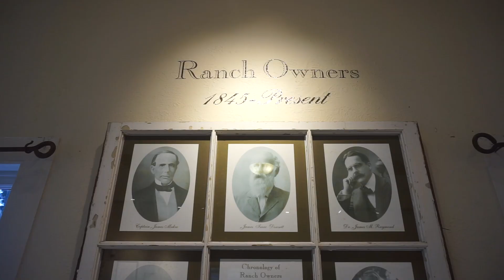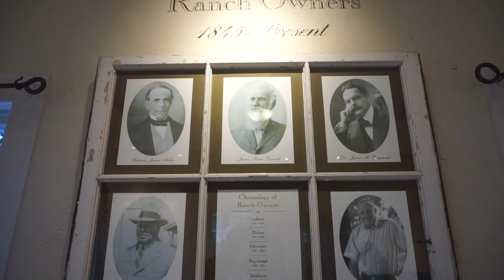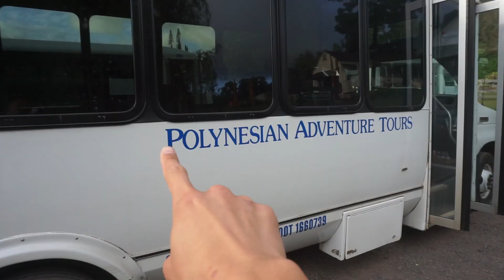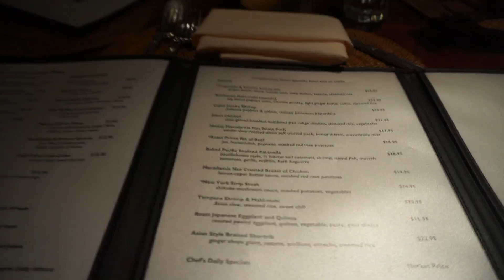Ep.239 I Don't Support This | WahlieTV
Hellooooo guys! Missed us? Thought so! Just kidding, we miss you guys more! That's why we decided to push this vlog up on a Tuesday since its Spring Break for a lot of you! THUMBS UP for the love of WahlieTV!

Welcome to WahlieTV. Weylie + Wah = Wahlie!  We are vlogging everyday for two months straight for VLOGSGIVING and VLOGMAS! This channel will be vlogs of Wah & Weylie exploring and documenting life every day. Try not to laugh or get hungry ;)

Previous Video:
This channel will be vlogs of Wah & Weylie. Follow us if you'd like to see our funny vlogs! We talk about everything relationship wise like breaking up, drama, moving in together, getting married, getting engaged, our kids (our pets), our wild families, food - we LOVE food, and everything else!  Wah + Weylie = Wahlie.